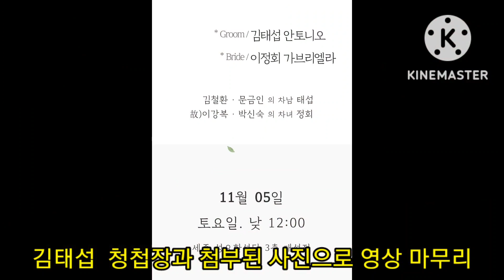김철환님 막내아들 결혼과 가족모임.- Kim Chul-hwan's youngest son's wedding and family party.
김철환 친인척의 마지막 자녀 결혼식에 형제자매와 그들의 가족들이 다 모이는 계기가 되었다.
결혼식에서 아버지가 노래를, 아들인 신랑이 피아노 반주를 하는 이색적이었고 아름다운 결혼식이되었다.  미국사는 고모의 노래를 축가로 영상에 넣고 형제자매들이 집에서 즐거운 만남의 시간들을 갖었다.

The wedding of Kim Chul-hwan's relative's last child served as an opportunity for all brothers and sisters and their families to gather.
At the wedding, the father sang and the son, the groom, played the piano, and it was a unique and beautiful wedding. The song of an aunt living in the United States was put into the video as a congratulatory song, and the brothers and sisters had a pleasant meeting time at home.